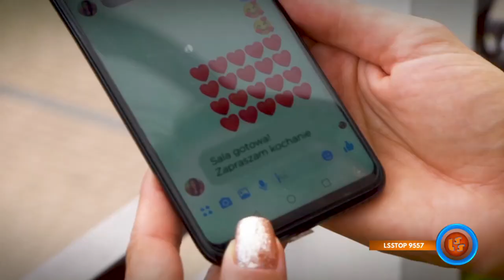NOTOWANIE 653 cześć 3 18.10.2020r. oficjalne notowanie SZLAGIEROWO.PL